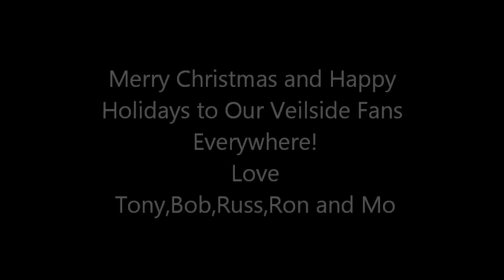A Christmas gift from Vs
Thank you to all The fans who make it out to our shows, and all the support we get from all of you! Veilside would like to wish you all a Merry Christmas